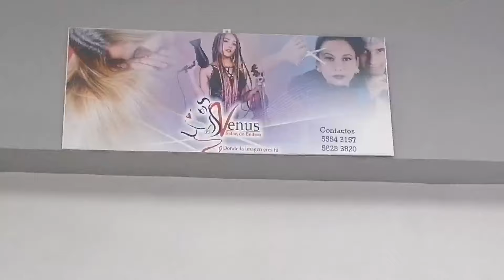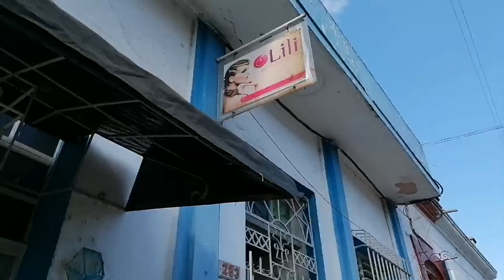Como son los servicios de belleza en cuba. Cuales son los precios de ellos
Hola mis amores espero que estén bien en este video les muestro como son los servicios de belleza en cuba, cuales son los precios de ellos y que tan variado es, gracias por acompañarme siempre, un beso